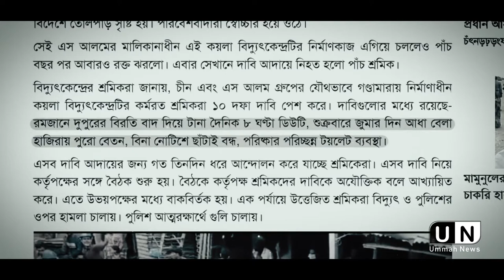তাগুত প্রশাসনের কাছে মুসলিমদের রক্তের কোন মূল্য নেই || Ummah News | Ummah Network | Worship Of Allah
তাগুত প্রশাসনের কাছে মুসলিমদের রক্তের কোন মূল্য নেই
Ummah News
Ummah Network
Worship Of Allah
Beautiful Islam

                         (সহিহ বুখারী-৩৪৬১)